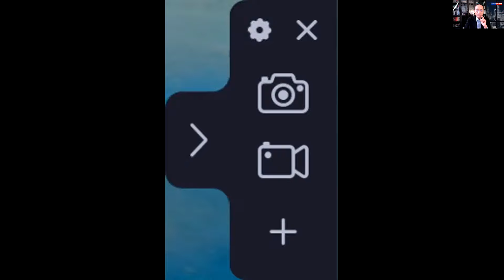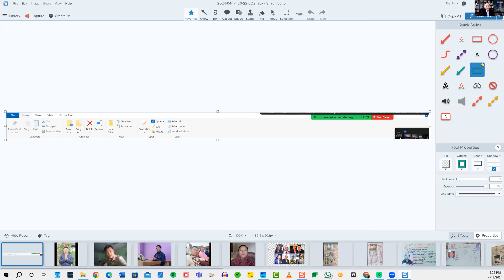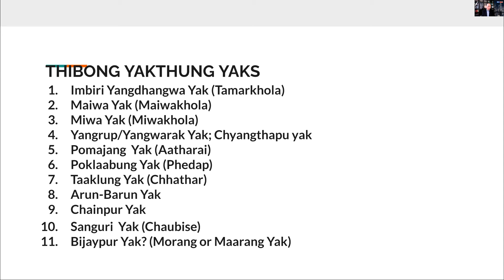"थिबोङ याक्थुङ यक"हरुमा समस्या :: HIYACS 2024 रिसर्चमा भारत र नेपालपस्दै :: DR. MAROHANG KHAWAHANG